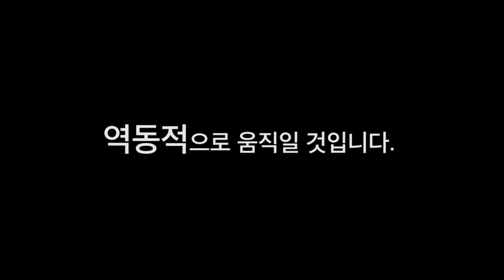2015 CC 대학생여름수련회 주제영상 4 - Challenge2020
2015 CC 대학생여름수련회 주제영상 4 - Challenge2020